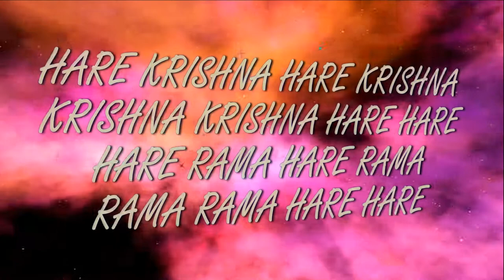29 08 2017 RADHASHTAMI Spectacle ISKCON Dnipro Ukraine